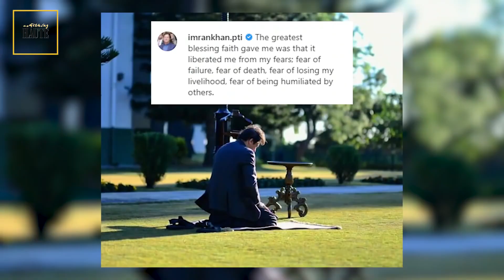Feroze Khan Revealed His Relation with Hanis Amir | Feroze Khan Interview | Celeb City | SA1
Feroze Khan Revealed His Relation with Hanis Amir | Feroze Khan Interview | SA2G | Celeb City

superstars.